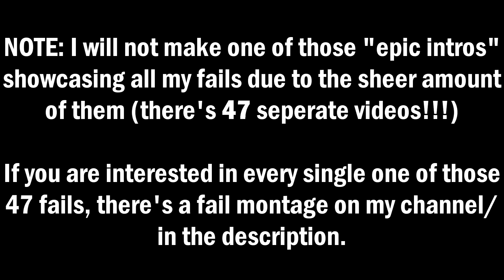Geometry Dash [2.0] - [DEMON] Necropolis by IIINePtunEIII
Wow... i topped Supersonic. It only took me 2 months and 11k attempts :P But really. This level was a living hell for me, and i'm glad to finally have it beaten.
Difficulty: Demon, 10 Stars!
ID: 2241592